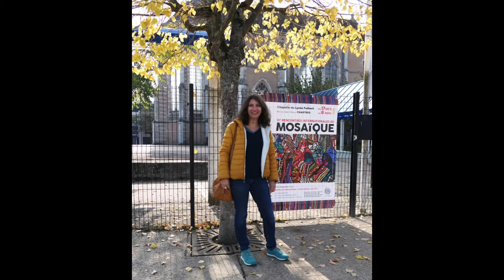13ème Rencontres Internationales de Mosaïque à Chartres (Eure-et-Loir)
J'ai le plaisir de vous présenter une partie des 13ème  Rencontres Internationales de Mosaïque qui se déroulent du 17 octobre au 8 novembre 2020 à la Chapelle du lycée Fulbert de Chartres.

L'exposition regroupe plus de 150 oeuvres d'artistes mosaïstes de tous horizons... Côté Mosaïque vous en présente quelques unes s'inscrivant dans le thème "Ethni'k" de l'exposition.

Vous pouvez venir admirer toutes ces oeuvres :
du mardi au vendredi de 10 à 12 heures et de 14 à 18 heures
les samedi, dimanche et jours fériés de 10 à 18 heures
Chapelle du lycée Fulbert, 62 rue Saint-Chéron, 28000 CHARTRES

Tarifs : 4 € (adultes), 2 € (enfants de plus de 12 ans, lycéens, étudiants), gratuit pour les moins de 12 ans.